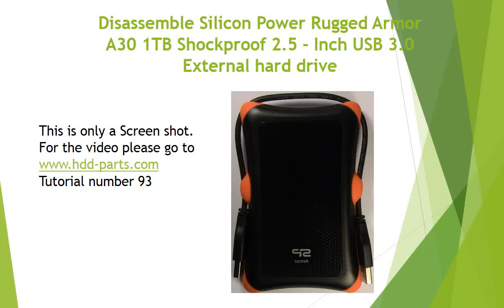Disassemble Silicon Power Rugged Armor A30 1TB Shockproof 2 5 Inch USB 3 0 External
this is the screen shot of this video.

tutorial section Number 93 for detail.